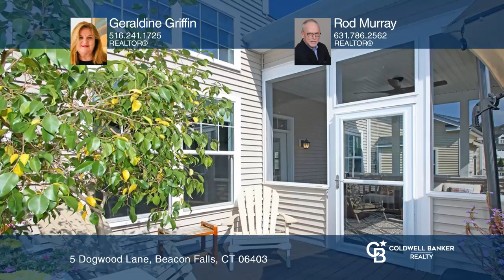5 Dogwood Lane Beacon Falls, CT | ColdwellBankerHomes.com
5 Dogwood Lane, Beacon Falls, CT

Coldwell Banker

ColdwellBankerHomes.com

Move right into this 8-Years-Young, Single-Family, Detached Home boasting around $120K of upgrades at Award-Winning Chatfield Farms. Stunning three bedroom, two and one-half bath, Expanded Jefferson-design offers: two-car garage; high-ceilinged basement; patio/deck; three-season, screened-in porch; and superb landscaping across 200+/- acres of this +55 active, gated-luxury community. This 2,444+/- square-foot gem delivers a flowing layout with open-kitchen, quartz island/counters, white Shaker cabinets, stainless appliances including oversized fridge with two-drawer freezer, designer lighting, well-configured pantry--and knockout dining nook with double-height windows and cathedral ceiling! Living room/great room offers gas fireplace/mantel, rich wood-accent beams and entree to screened-in porch. Get fresh air and admire fine greenery from your bonus sun parlor. Enjoy BBQ cooking/dining from your deck. Ensuite primary bedroom has walk-in plus sliding door closets. Double-sink bath goes luxe with glass shower with marble bench. Laundry room with slop sink is off garage; and powder room is near front entry. Hardwood on main level and stairs to second floor. Loft/den there has gray composite floor and matched wood-panel wall. Overlooking living area, this loft is a sweet spot! Two bedrooms here are sized for king beds and closet space a-plenty.  Bath has tub/shower and like the others, granite vanity. Sunlight soothes--even in windowed basement with Bilco door. Durable epoxy floor just installed in two-car garage and basement with gym. Great mechanicals, CAC. A breath away from the Fieldstone Clubhouse and heated pool/patio, hot tub, weight/exercise rooms, billiards, gathering space, library, pickleball and bocce, nature trails, fire pit with outdoor kitchen and sunset deck. Claim this fabulous home and lifestyle! Carefree CT living and easy NYC access. 5 Dogwood Lane, Beacon Falls, awaits.